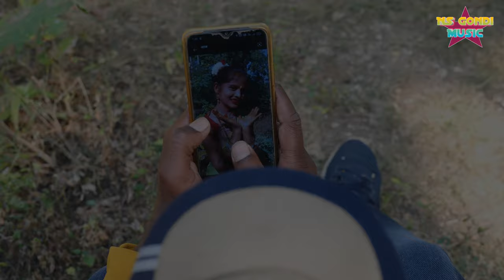Nava Vo Sanjana | New Gondi Song 2022 | Nahalsingh Salame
Nava Ho Sanjana New Gondi Song 2022 | Singar Nahalsingh Salame
नावा हो संजना न्यू गोंडी सॉन्ग 2022
गायक एवं लेखक:
नहालसिंह सलामे
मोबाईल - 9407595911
संगीतकार: -
मनोज कस्तुरे
स्वरांजली मल्टीट्रैक डिजिटल रिकॉर्डिंग स्टूडियो
धारणी (महाराष्ट्र)
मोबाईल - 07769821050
कोरियोग्राफर:
नामदेव उईके (गोंडी कोयल)
मेलघाट सिंगर
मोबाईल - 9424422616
कलाकार:
राकेश कुमरे
दीपिका धुर्वे
नृत्य कलाकार:
अजय धुर्वे - उन्नति पन्द्राम
गोपाल उईके - संतरी पन्द्राम
नीतू वरकड़े - अमित कजोड़े
विडिओग्राफी स्टूडियो: -
अजय धुर्वे, राकेश कुमरे
(रेला स्टूडियो) (RELLA Studio)
पावरझण्डा (शाहपुर)
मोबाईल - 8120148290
वीडियो एडिटिंग: -
अजय धुर्वे (अज्जु दादा)
बरखेड़ (आठनेर)

ns_gondi_music